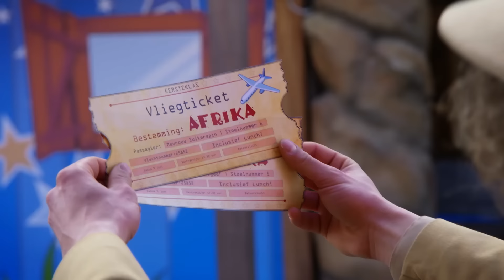Film 🎞️ Jul & Julia en De verdwenen sleutel 🔑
Jul en Julia hebben een belangrijke taak. Meneer Kaasgaaf neemt Mevrouw Suikerspin mee op een echte safari en de muizen moeten op de toren passen. Maar als zij na het vertrek van Meneer Kaasgaaf en Mevrouw Suikerspin voor een gesloten poort staan, komen ze erachter dat Meneer Kaasgaaf de enige sleutel heeft meegenomen naar Afrika. Er zit voor Jul en Julia niets anders op dan het tweetal te volgen op hun reis en te zorgen dat zij de sleutel terugkrijgen. Maar als de boeven merken dat de sleutel hun kans is om het pretpark in handen te krijgen, is het nog maar de vraag of het de muizen gaat lukken de boeven te slim af te zijn.
De Julianatoren in Apeldoorn is het leukste familiepretpark van Nederland. Het pretpark, met méér dan 60 te gekke attracties, spectaculaire shows en grote evenementen biedt een onvergetelijke dag uit aan gezinnen met kinderen van 2 tot circa 12 jaar. En het is natuurlijk de plek waar je je favoriete TV-sterren Jul & Julia in het echt ontmoet!

ATTRACTIES
De echte stoere jongens en meiden maken een duizelingwekkende rit in Jul’s Rollerskates! Ben je meer van het avontuur? Maak dan een tocht in Dino Tour waar je oog in oog komt te staan met echte dinosaurussen! Of ga je liever de hoogte in en stap je in het Reuzenrad? En de echte piraten onder ons varen over de woeste golven in de Zwevende Piraat!

VOOR DE KLEINTJES...
Aan de allerkleinsten heeft de Julianatoren natuurlijk ook gedacht! Rij mee in de Jul’s Stones Baan of stap als een echte cowboy op je eigen paard in de Paardenbaan! Nog nooit een kabouter in het echt gezien? Rij dan mee op de rug van een egel door Kabouterwonderland. Of stap als een piloot in je eigen helikopter en vlieg door het hele park!

Je favoriete TV-karakters
Ze zijn dagelijks op televisie te zien; Meneer Kaasgaaf, Mevrouw Suikerspin, Jul & Julia. En in het pretpark zelf kun je ze op vaste tijden in levende lijve tegenkomen. Geef ze een dikke knuffel en maak een mooie foto met ze zodat je deze thuis aan iedereen kunt laten zien.

Elke dag show-time!
Jul en Julia de Muis heten je elke ochtend van harte welkom op het plein voor de Julianatoren. Ook kun je dansles volgen bij Julia en ga je naar de cowboyshow van Jul. Tijdens de weekenden en schoolvakanties zijn je muizenvriendjes te zien hun eigen spectaculaire grote parkshow! Aan het einde van de dag bouwen Jul en Julia nog één groot, swingend feest en sluiten ze een dag vol speelplezier af met een vrolijke show.

Contact en adres gegevens:
Julianatoren
Amersfoortseweg 35
7313 AC Apeldoorn
Tel.: 055 – 3575 115

Volg de Julianatoren op:
YouTube: Julianatoren PeuterTV & Julianatoren